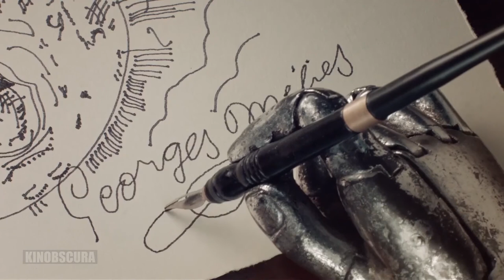ADR & SFx unofficial remake - Hugo Automaton Scene